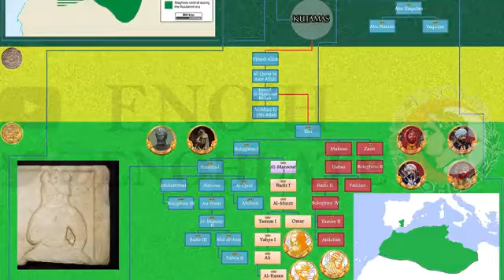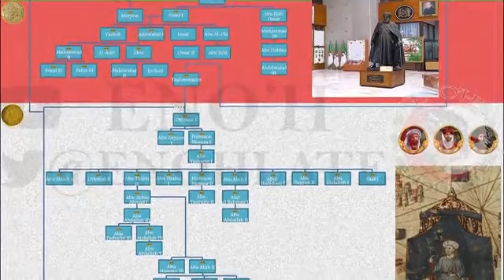Tous les monarques algériens depuis les temps les plus reculés 🇩🇿كل حكام الجزائر منذ أقدم العصور🇩🇿